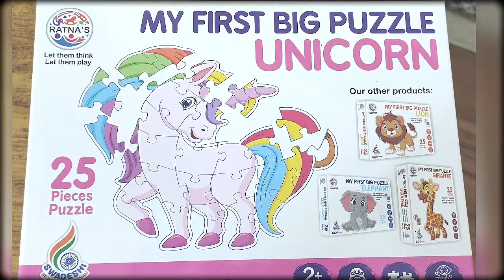puzzle Kids JigSaw Puzzle-Benefits - Unicorn Puzzle -Educational-Child Development- Unicorn Rides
Do you know that doing Jigsaw Puzzles can help kids gain sharper memory, better concentration and has many more benefits. Have fun watching me doing the big floor puzzle with an exciting Unicorn theme.

It is so amazing to play this educational  kids puzzle game.